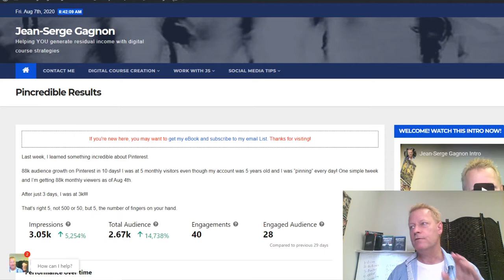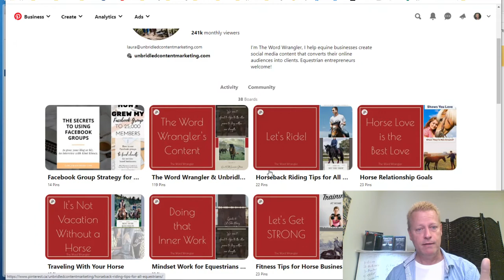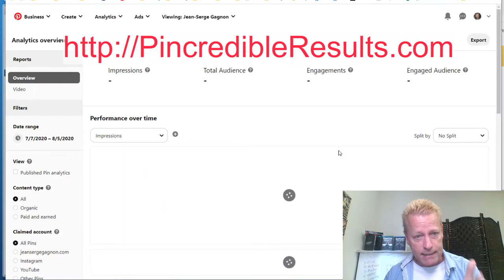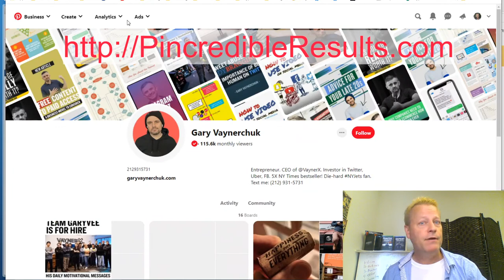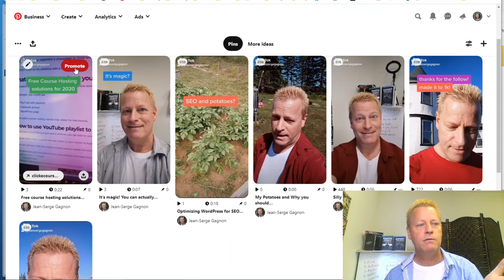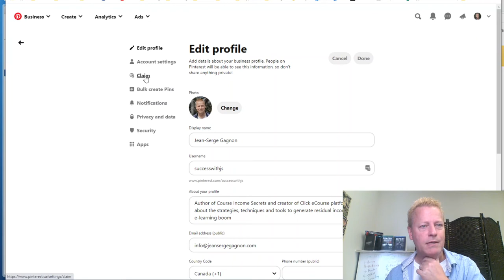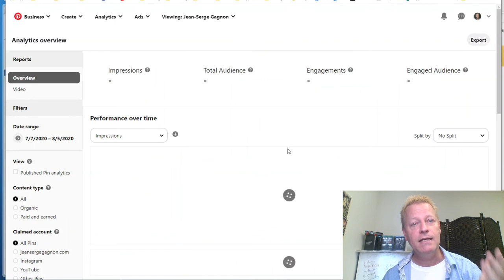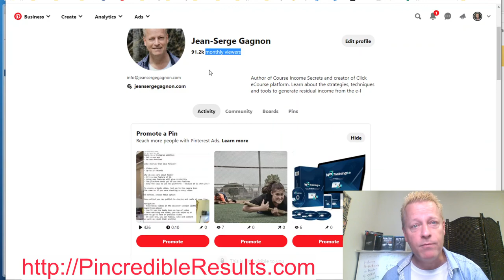Course Income Secrets - #196 Pincredible results with Pinterest! How to get 100k/m viewers in days!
Pincredible results with Pinterest! How to get 100k monthly viewers in a few days!

I tell ya, it’s totally insane how Pinterest is doing for me right now!

Imagine getting almost 100,000 monthly viewers of my content.

I mean, I’m at 91.2k right now!

How does that compare?

They say not to compare yourself to others but Gary Vee is getting 115.6k

Ray Higdon is getting 69.1k

Gloria MacDonald is getting 100.1k

Marc Lalonde, the Wealthy Trainer is getting 962.8k!

And John & Nadia Melton are getting a huge 1.1m!

Wow, right? I mean I was getting 5, that’s right FIVE monthly viewers last month.

Imagine!

Is Pinterest really worth your time?

The big question is if Pinterest is actually worth your time.

I mean, those are totally Pincredible results with Pinterest, right?

BTW, It’s not a typo ,I registered the domain where you can see my results and learn more.

But are viewers worth it on Pinterest?

For one thing, Gary Vee would definitely tell you that any viewers are good to have because they will grow your...